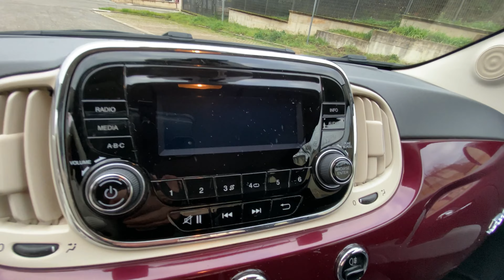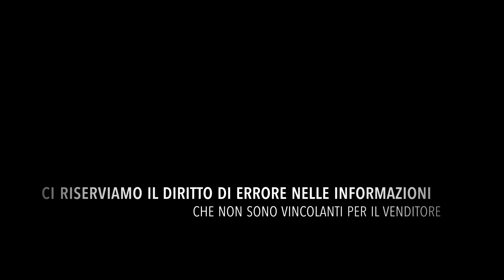FIAT 500 1.2 EasyPower Pop "UNICOPROPRIETARIO" "GPL"